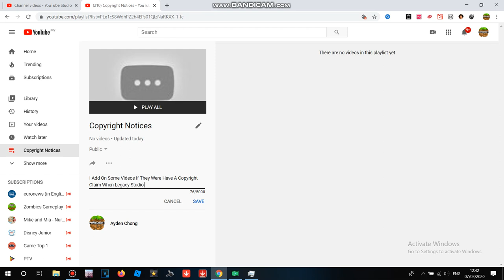I Make A Playlist Of Copyright Notices